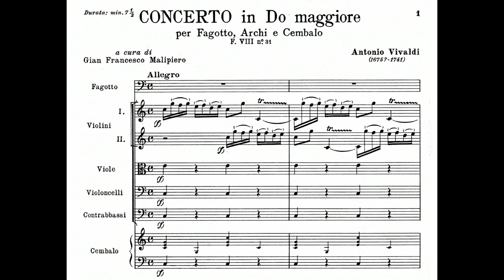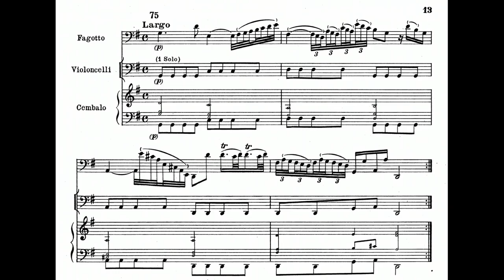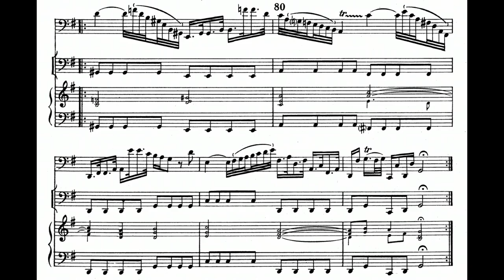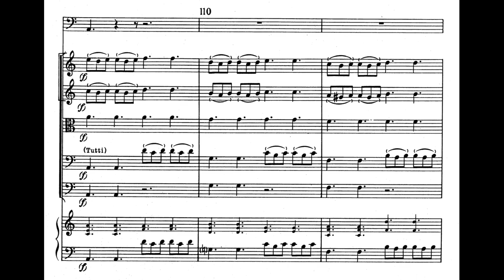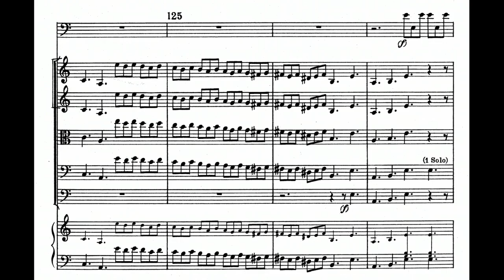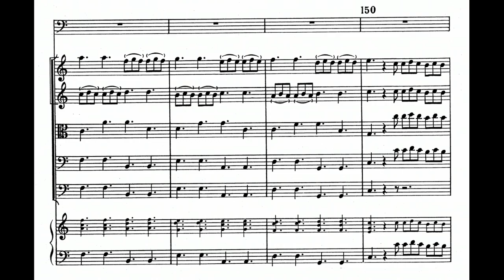Antonio Vivaldi: Bassoon Concerto in C Major, RV 476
00:00 - I. Allegro
03:33 - II. Largo
07:58 - III. Allegro molto
Bassoon: Sergio Azzolini
Ensemble: L'Onda Armonica
Year of Recording: 2021
"The Concerto in C major, RV 476, begins with a lively ritornello. Then the soloist enters, and as the piece progresses, orchestral and solo passages alternate, the latter demanding considerable virtuosity. The slow movement offers the bassoon an aria that uses the full range of the instrument. The low notes form a contrast to the melody, which is otherwise mainly in the tenor register. The principle of alternating orchestral ritornello and solo passages is applied again in the vigorous finale." (Keith Anderson)